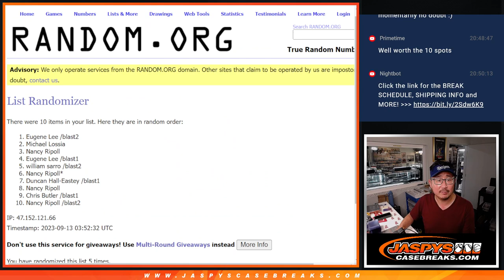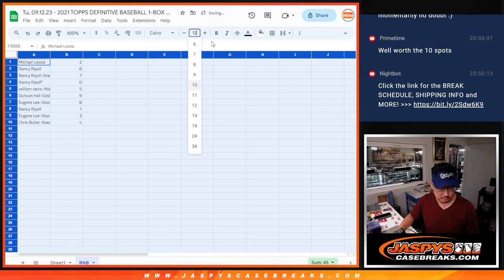RNB - Tu, 09.12.23 - 2021 TOPPS DEFINITIVE BASEBALL 1-BOX BREAK #31 *PYT*